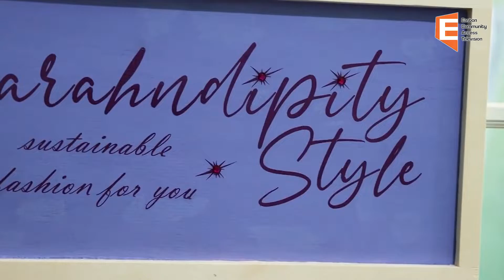Topic Time with Harrison Young: Sarah Anzalone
1/5/23
Hosted by Harrison Young
Featuring Sarah Anzalone